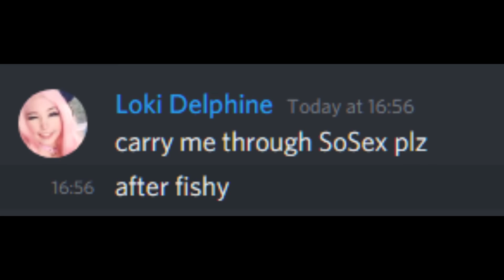[FFXIV] Loki wouldn't shut up so we took him through SoS!Ex.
yes loki really did theme his discord around belle delphine. in the process of making this video he changed it to be themed around ricardo milos.
song: Let Mom Sleep from Jet Set Radio